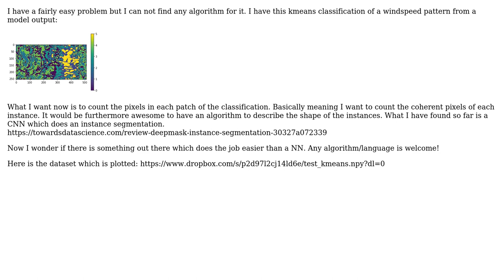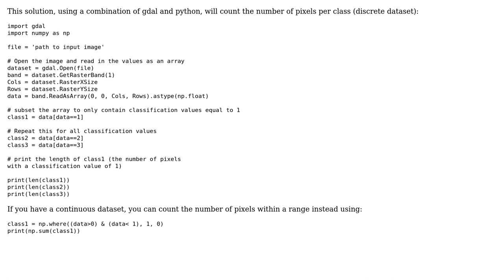GIS: Count pixels per class instance of a raster classification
With thanks & praise to God, and with thanks to the many people who have made this project possible! | Content (except music & images) licensed under CC BY-SA | Music | Images & others | With thanks to user Nathan Thomas user benschbob91 and the Stack Exchange Network Trademarks are property of their respective owners. You are responsible for your own actions.